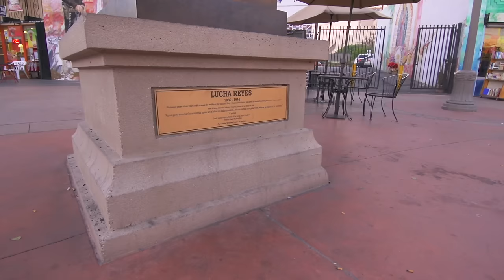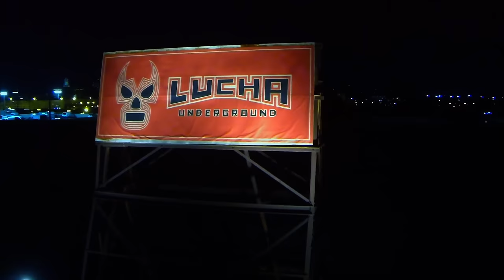Outside With Vampiro: Mariachi Plaza | Lucha Underground